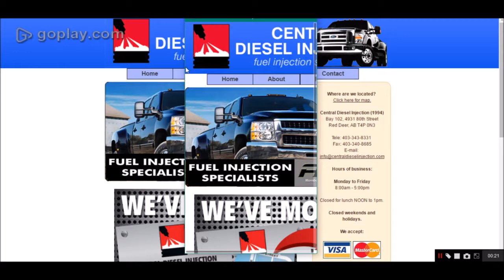Central Diesel Injection